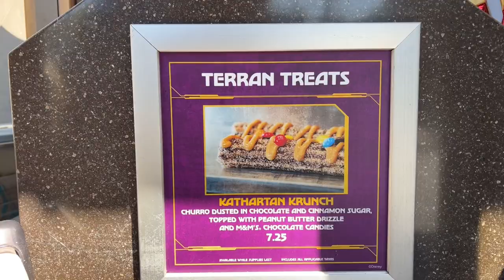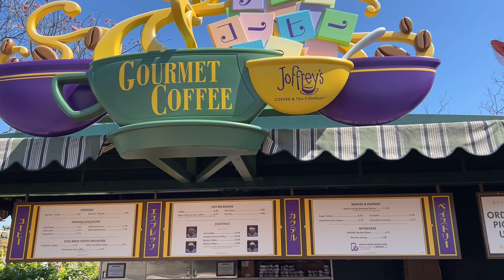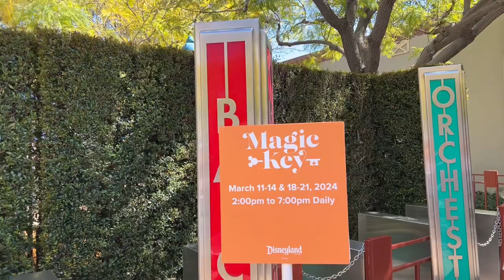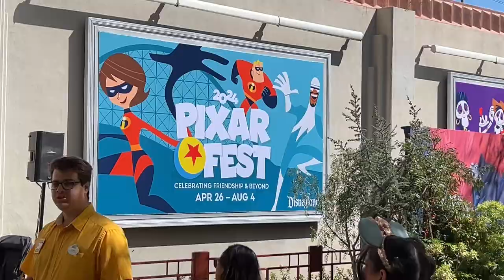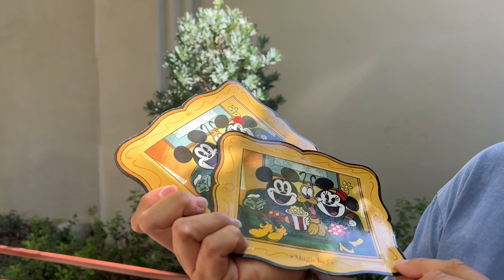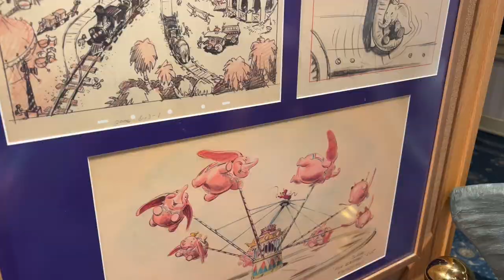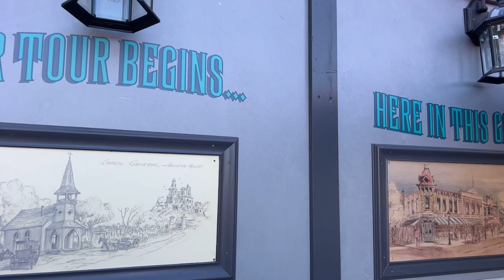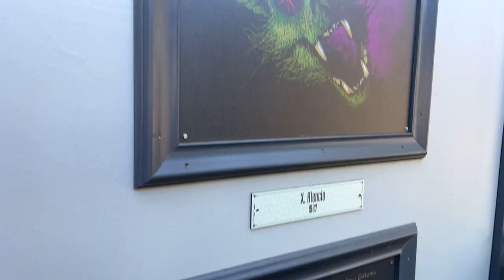Disney Magic Key Event March 2024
Churros, characters, and what is happening to Critter Country? Plus a sneak peek at the magic keyholder event at DCA.

00:00 Intro
00:47 DCA Crowd
02:28 Found an Egg
02:56 Chef Goofy
03:39 Terrain Treats (Espanol)
03:55 New Churro
06:30 Milk Tea (Cappuccino Cart)
08:35 Magic Key Event (DCA)
09:04 Magic Key Event (Espanol)
12:10 Pixar Fest Dates (Espanol)
15:19 Award Wieners (Lunch)
16:25 Mr. Lincoln (Once upon a Time Short)
18:51 New Orleans Square (Crowds)
19:02 Haunted Mansion Construction
20:07 Harbour Galley (COOKIES)
22:20 Tiana's Bayou Construction
22:43 Whats to Come for Critter Country
24:02 Winnie the Pooh (Attraction)
25:25 Pooh Corner (Merch)
29:35 Outro